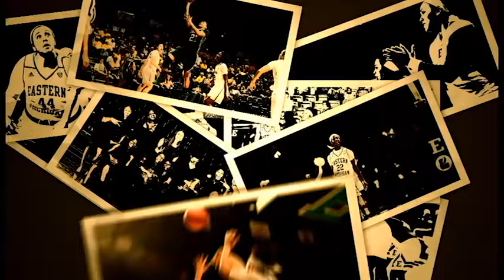2016-17 EMU Women's Basketball Senior Video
2016-17 EMU Women's Basketball Senior Video